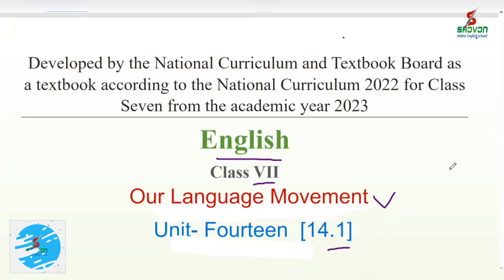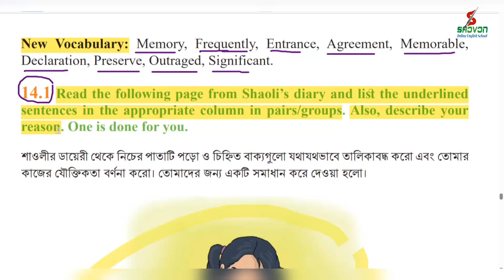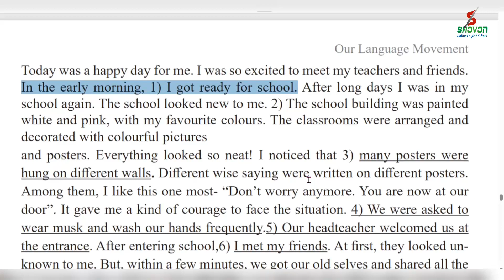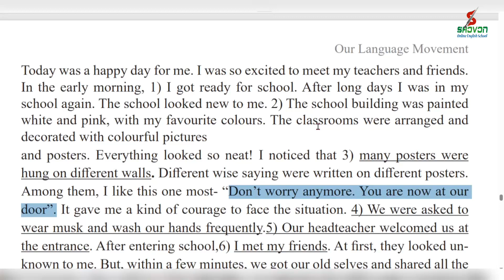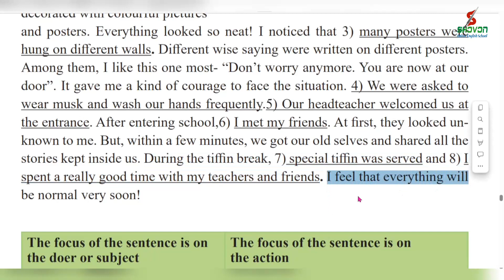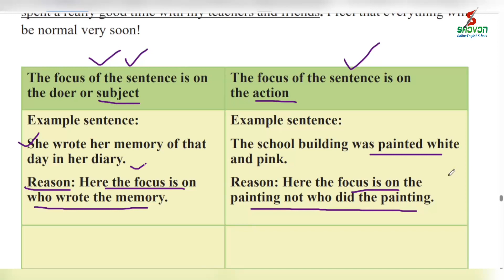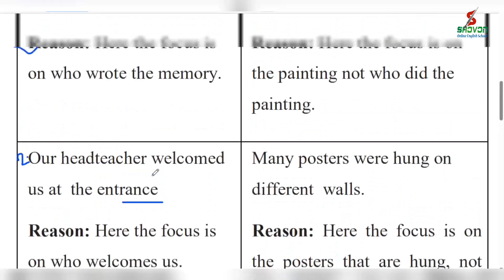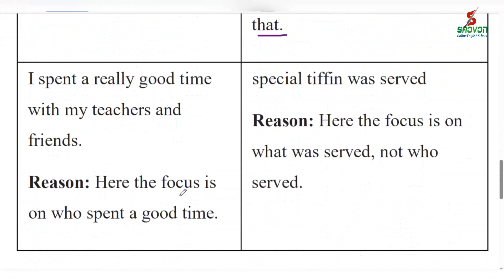Class 7 English Chapter 14.1|| Shaolis Diary class 7 || Class 7 English Our Language Movement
Class 7 English Chapter 14.1 Question Answer || Shaolis Diary class 7 || Class 7 English Our Language Movement

🎭 In this video, we discuss about class 7 English new book chapter 14. The unit is 14.1.  The name of the unit is Our Language Movement.  This chapter is based on competency 4.  Here we solve and discuss Shaolis diary.   After watching this video content,  the students of class seven are benefited.  Best of luck.

🔴 New Vocabulary: Memory, Frequently, Entrance, Agreement, Memorable, Declaration, Preserve, Outraged, Significant

🔴 Direction:
14.1  Read the following page from Shaoli’s diary and list the underlined sentences in the appropriate column in pairs/groups. Also, describe your reason. One is done for you.